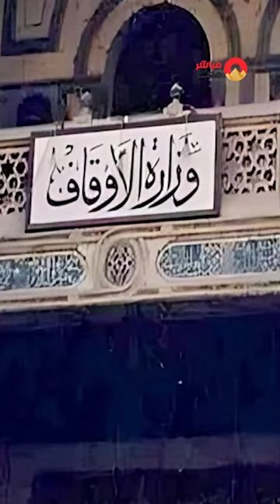عاجل خلال ساعات النواب يحددون مصير سكان الايجار القديم